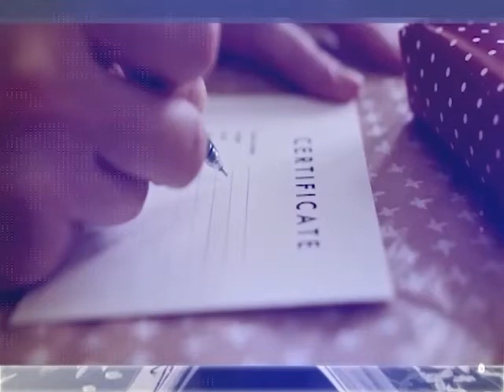أوقات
تقديم | د/شيماء عماد الدين
وفي ضيافتها
رضوي فخر الدين / مصممة كروشية

قناة_الصحة_والجمال# برامجنا